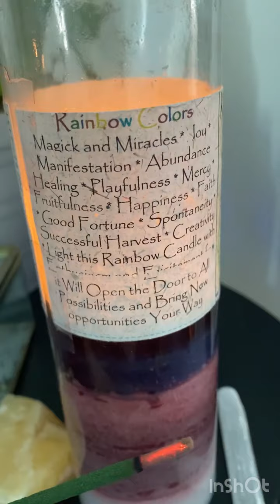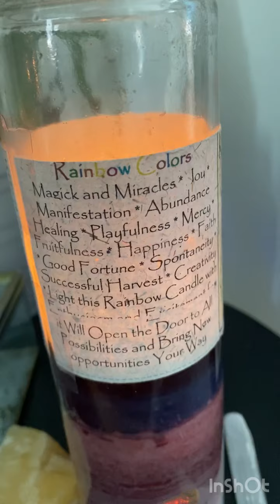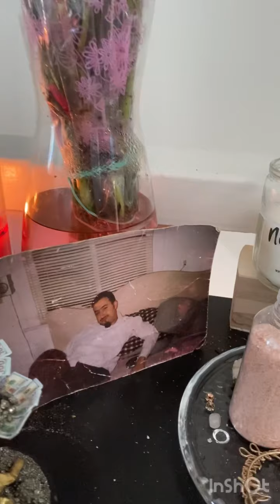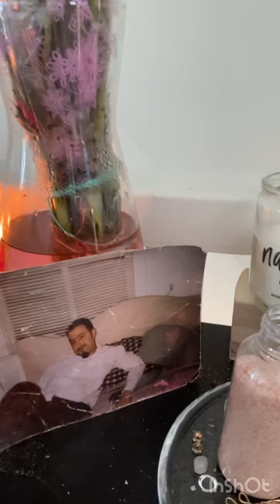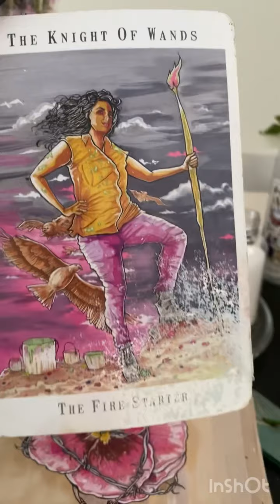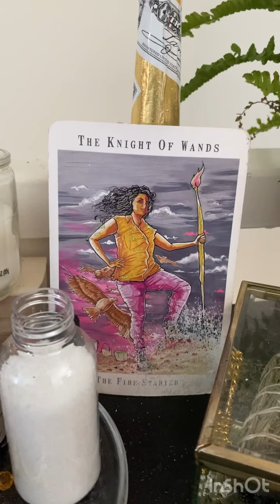Day of the dead vlog October 31 - November 2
samhain dayofthedead connectingwithspirits Three day vlog celebration of the dead October 31 - November 2 Samhain dia de los muertos road opener spell tarot alter tour olvera street crystal shop review my guardian angel